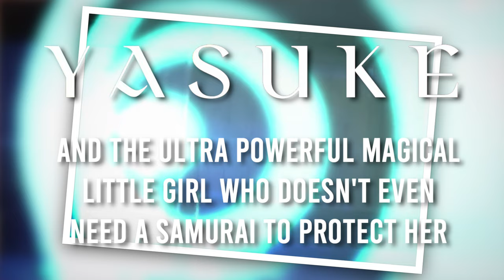Netflix Made a Horrible Anime (and I'm Not Surprised) | Yasuke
My thoughts and opinions on the 6 episode Netflix original anime Yasuke. Yasuke Review.

Images/Video:
- All Images and Video are used from the Yasuke anime